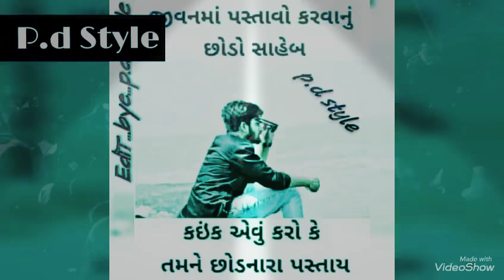Sandhya Damor in lakhan, Hiral, viral, Live program